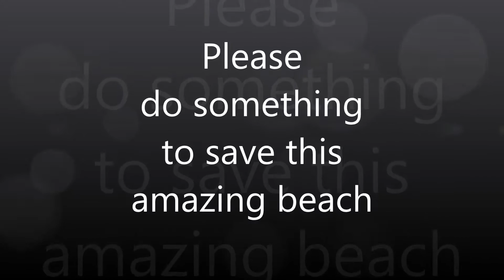Please do something to save Llandudno North Shore Beach